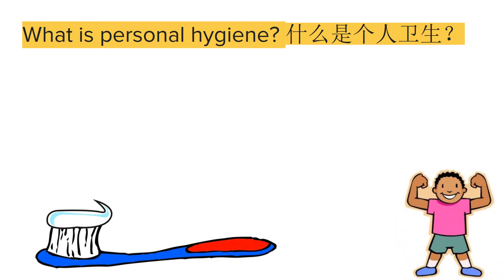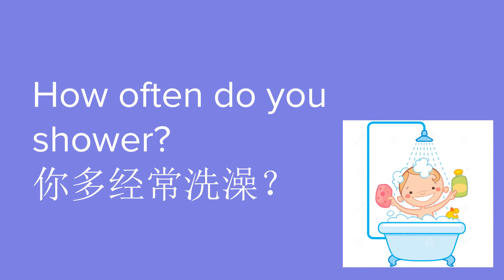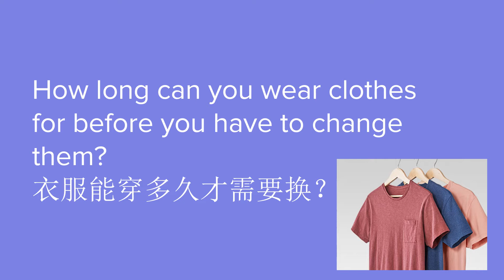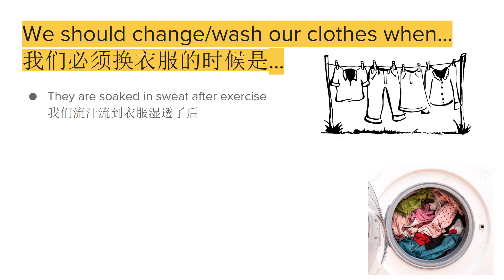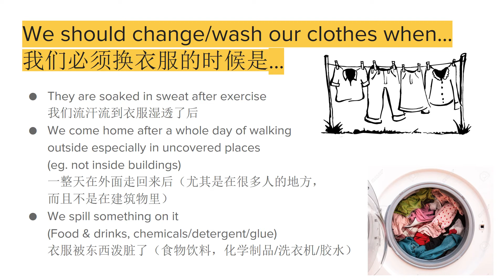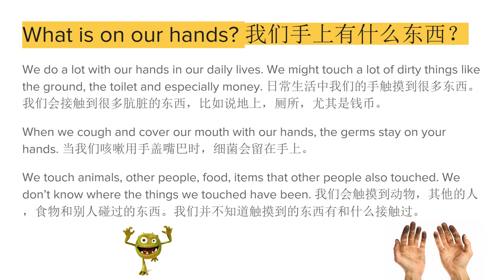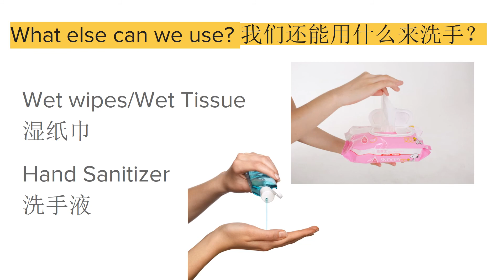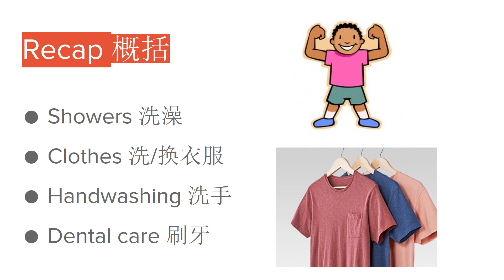Lesson 4: Personal Hygiene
Health and Hygiene E-Learning : Lesson 4